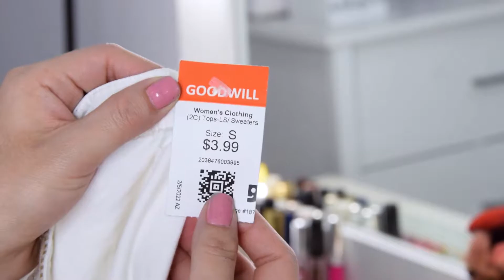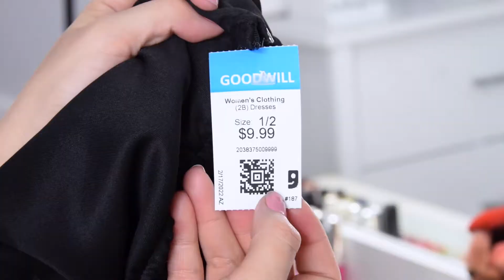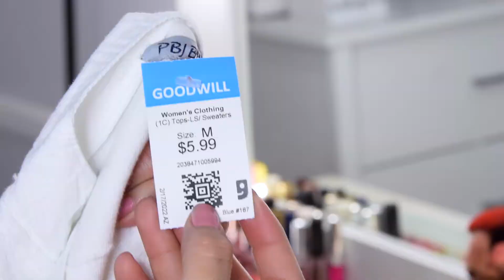ME FUI A COMPRAR ROPA DE SEGUNDA | 4 OUFITS DE GOODWILL | ROPA BUENA, BONITA Y BARATA | Aggy Salazar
Hola amiguitos...

En el video de hoy me fui a una tienda (Goodwill) que vende un poco de todo y todo de segunda mano. Me encontré con 4 outfits que terminaron encantándome, muy bonitos y muy baratos.
Creo que no sera la ultima vez que hago un videos como este, me divertí mucho.

En fin, espero les guste el video y lo disfruten 😊
ABRAZOS GIGANTES 💜💛💙

Aggy Salazar

aggy salazar